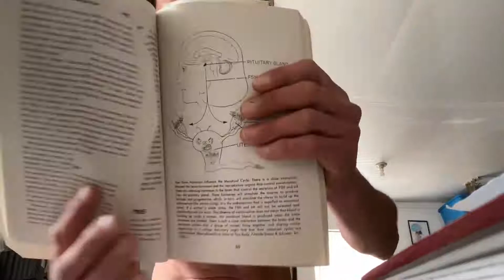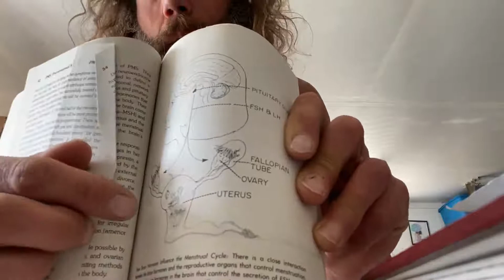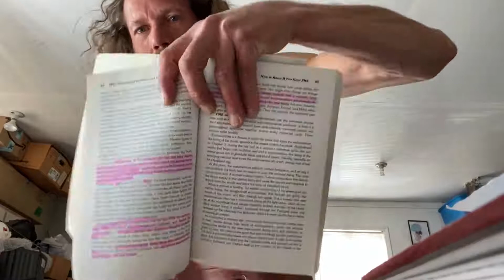Judas The Resurrection "Hospitalizing Henry" The Dawn of Betrayal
Metal dj speaks about such a thing as aggression in
Alaska